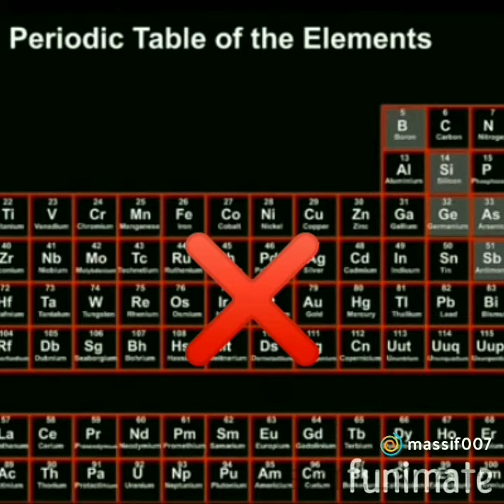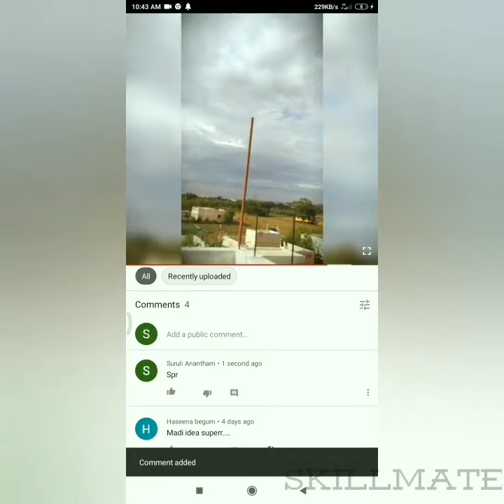SKILLMATE'S | உங்களை சிரிக்க வைக்கும் 7 facts | WOW IVLO FACTS AAHHH!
7 funny facts that will make you laugh